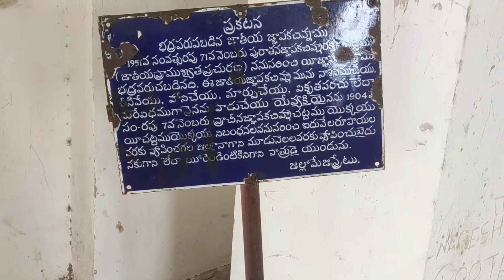Family Trip to Golconda fort Hyderabad Part_1 exploring unseen places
Golconda fort Hyderabad exploring  unseen places on sonrupabhi vlogs,

Nedekha kisumaan jaga explore koribola chasta eta korisilu apunalokar babe.

Baraxunor karona bhalkori video 2 bonabo nuwarilu, tothapiu shasta eta korilu jiman khini paro dekhuwabole.

So, please apunaluke video to sai bhal pale,